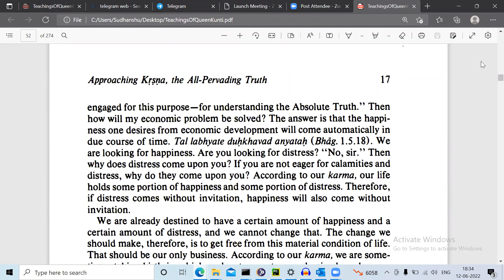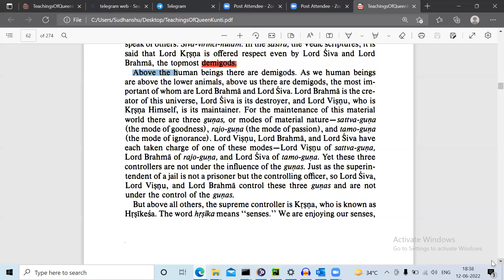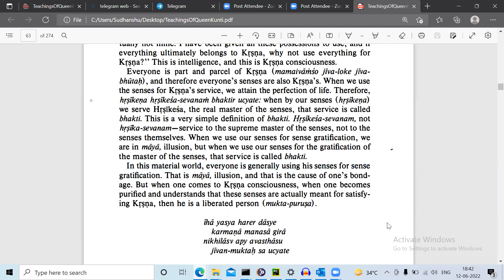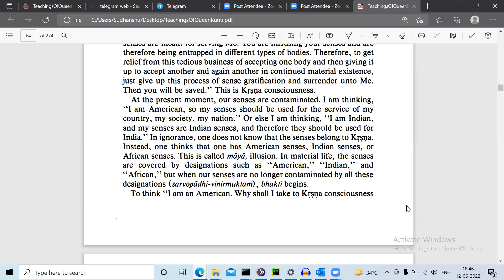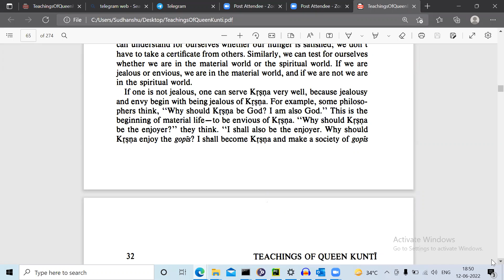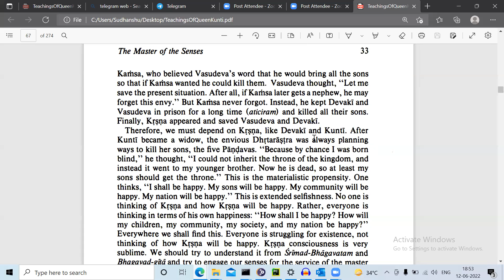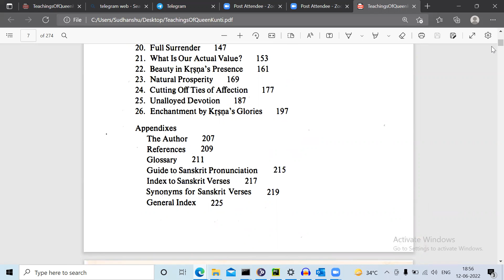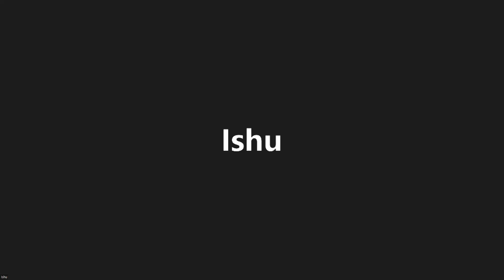Chapters: 6 Ends